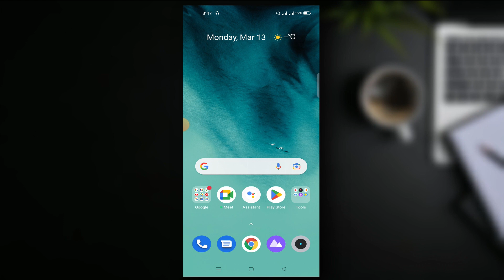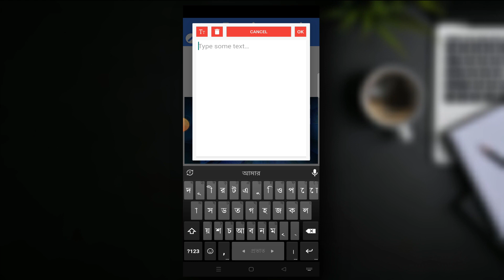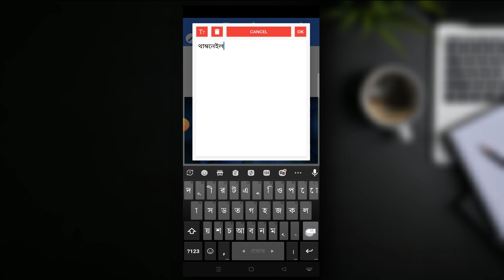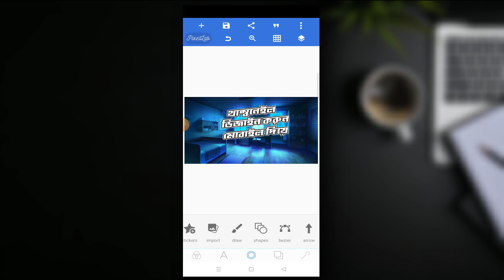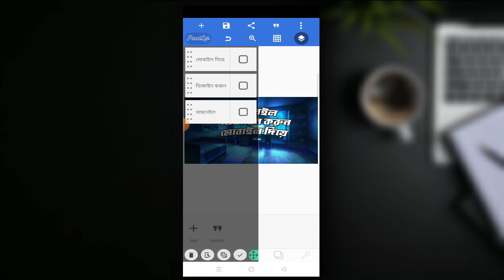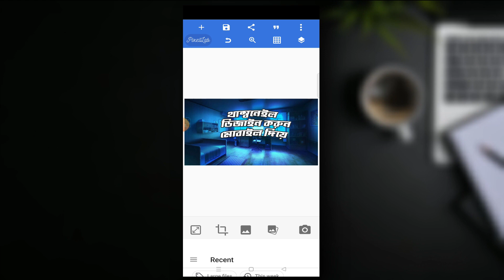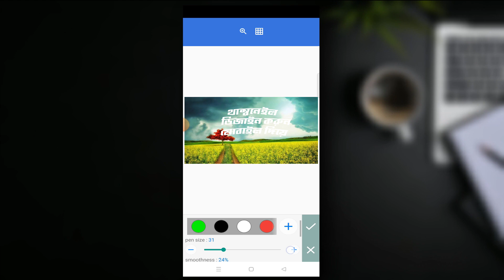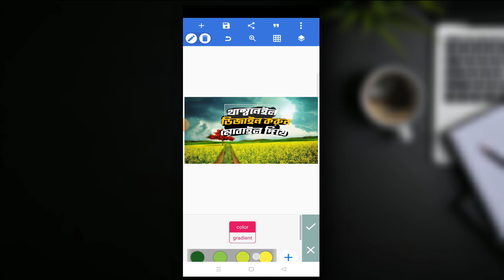Professional Thumbnail এর জন্য লেখা ডিজাইন করা শিখুন Pixellab দিয়ে | How to Make Youtube Thumbnail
Hey Everyone ! Welcome to Tech Rocky bd Channel. In this Channel you will find how to make Cinematic Videos ,Photography ,Editing Tips & New Creative Ideas, Tech Related video, Tech News Etc. In this video I showed you Professional Thumbnail এর জন্য লেখা ডিজাইন করা শিখুন Pixellab দিয়ে. How to Make Youtube Thumbnail. How to Make YouTube Thumbnail in Pixellab. How to Make a Youtube Thumbnail on Pixellab. I Hope this video will be of benefit to you.
🔥🔥DON'T CLICK THIS🔥🔥
🔥My Another Channel: Rocky 2.0 bd
🔥🔥💬FOLLOW ME🔥🔥
🔥Personal Facebook ID: Md Monjur E Motin